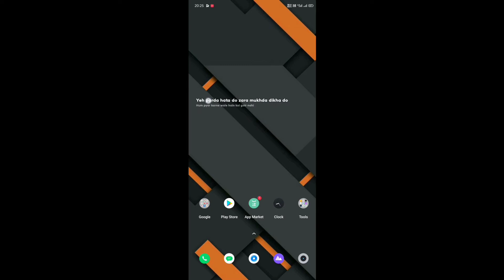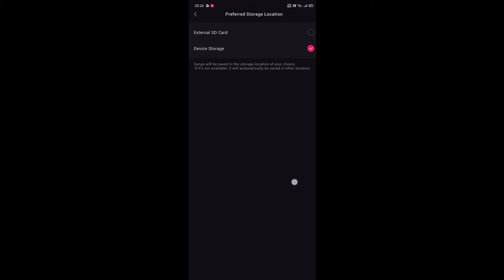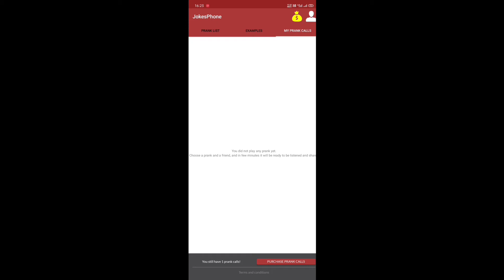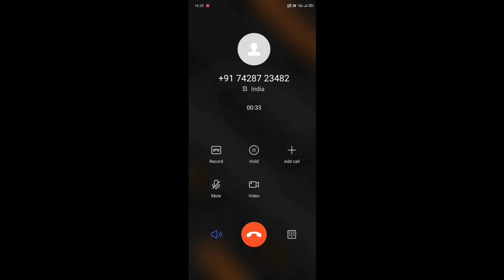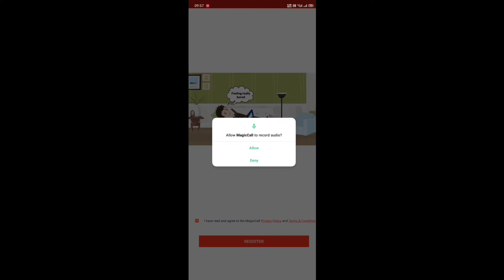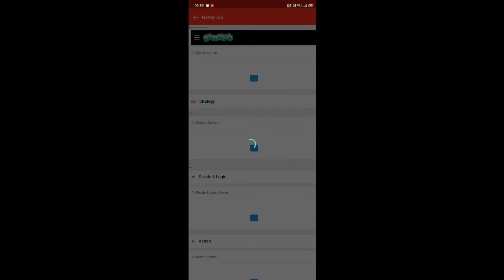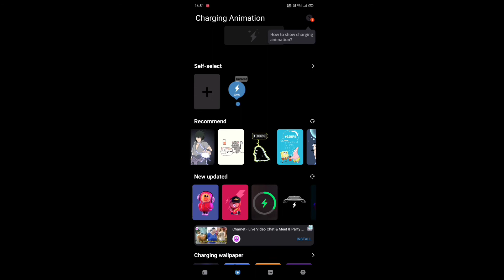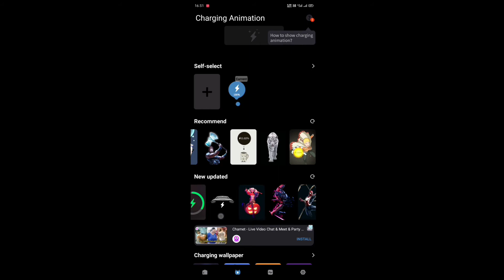TOP 5 MODDED MOST USEFUL OR UNIQUE APP FOR ANDROID | BEST ANDROID APPLICATION | 2021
NAMASHKAR DOSTON
IS VIDEO ME APKO BEST OR KUCH UNIQUE ANDROID APPLICATION KE BAARE ME BATAYA GAYA HAI JO APKE ANDROID MOBILE KO OR ATTRACTIVE BANATE HAI TO YE VIDEO PURA JARUR DEKHE OR CHANNEL KO TURANT SUBSCRIBE KAR KE BELL ICON PRESS KAR DIJIYE JISSE LATEST VIDEO KI NOTIFICATION APKO TURANT MIL JAYE

Research With Me
🙏 SUPPORT 🙏